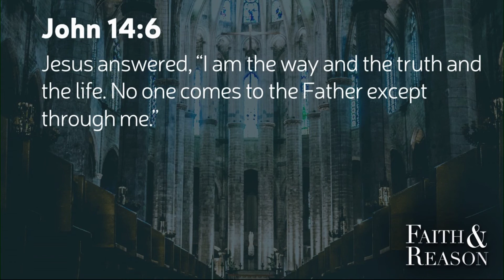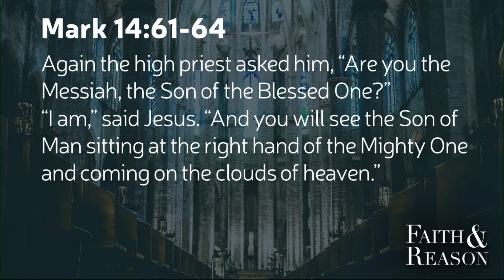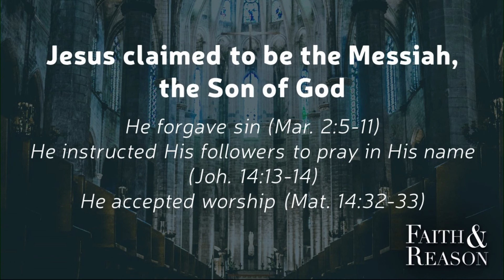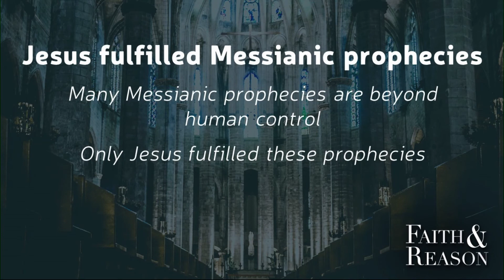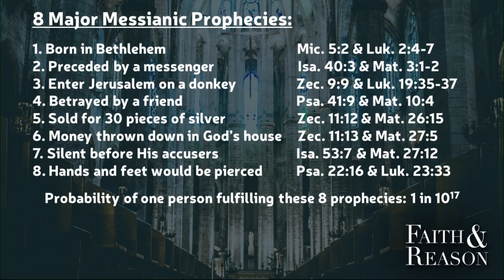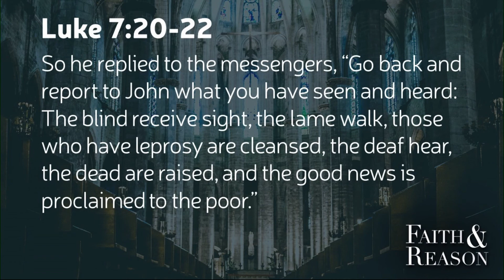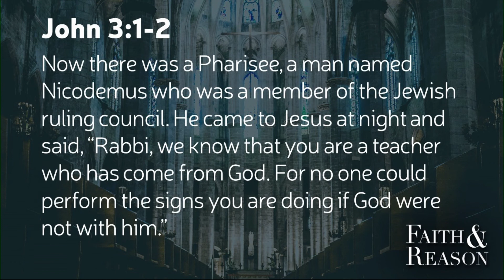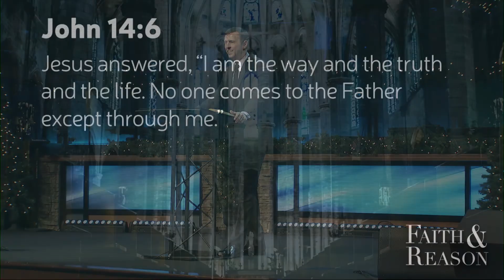PART 4: FAITH AND REASON | Dr. Jeff Jackson | November 24, 2019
Faith & Reason, Part 4 – 11-24-19

Intro: The goals of the series

John 14:6 (NIV2011)
6 Jesus answered, “I am the way and the truth and the life. No one comes to the Father except through me.

Was Jesus who He claimed to be?

Sermon Text:
Mark 14:61-64 (NIV2011)
61   Again the high priest asked him, “Are you the Messiah, the Son of the Blessed One?” 62  “I am,” said Jesus. “And you will see the Son of Man sitting at the right hand of the Mighty One and coming on the clouds of heaven.”
63  The high priest tore his clothes. “Why do we need any more witnesses?” he asked. 64  “You have heard the blasphemy. What do you think?” They all condemned him as worthy of death.

Jesus claimed to be the Messiah, the Son of God

He forgave sin (Mark 2:5-11)

He instructed His followers to pray in His name (John 14:13-14)

He accepted worship (Matt. 14:32-33)

Jesus fulfilled Messianic prophecies

Example: Uber

Many Messianic prophecies are beyond human control

Only Jesus fulfilled these prophecies

8 Major Messianic Prophecies (Build the slides to bring up one line at a time):
8 Major Messianic Prophecies:
1. Born in Bethlehem
2. Preceded by a messenger
3. Enter Jerusalem on a donkey
4. Betrayed by a friend
5. Sold for 30 pieces of silver
6. Money thrown down in God’s house
7. Silent before His accusers
8. Hands and feet would be pierced
1. Mic. 5:2 & Lk. 2:4-7
2. Isa. 40:3 & Matt. 3:1-2
3. Zech. 9:9 & Lk. 19:35-37
4. Ps. 41:9 & Matt. 10:4
5. Zech. 11:12 & Matt. 26:15
6. Zech. 11:13 & Matt. 27:5
7. Isa. 53:7 & Matt. 27:12
8. Ps. 22:16 & Lk. 23:33
Probability of one person fulfilling these 8 Prophecies: 1 in 1017

Example: Peter Stoner’s Probability – Silver Dollars in Texas

8 Major Messianic Prophecies:
9. Born in Bethlehem
10. Preceded by a messenger
11. Enter Jerusalem on a donkey
12. Betrayed by a friend
13. Sold for 30 pieces of silver
14. Money thrown down in God’s house
15. Silent before His accusers
16. Hands and feet would be pierced
9. Mic. 5:2 & Lk. 2:4-7
10. Isa. 40:3 & Matt. 3:1-2
11. Zech. 9:9 & Lk. 19:35-37
12. Ps. 41:9 & Matt. 10:4
13. Zech. 11:12 & Matt. 26:15
14. Zech. 11:13 & Matt. 27:5
15. Isa. 53:7 & Matt. 27:12
16. Ps. 22:16 & Lk. 23:33
Probability of one person fulfilling 48 prophecies: 1 in 10157

Jesus performed miracles

Luke 7:20-22 (NIV2011)
20  When the men came to Jesus, they said, “John the Baptist sent us to you to ask, ‘Are you the one who is to come, or should we expect someone else?’ ” 21  At that very time Jesus cured many who had diseases, sicknesses and evil spirits, and gave sight to many who were blind. 22  So he replied to the messengers, “Go back and report to John what you have seen and heard: The blind receive sight, the lame walk, those who have leprosy are cleansed, the deaf hear, the dead are raised, and the good news is proclaimed to the poor.

Jesus performed miracles
Jesus’ miracles were supernatural (not “tricks”)
Example: David Copperfield and the Masked Magician

Jesus performed miracles
Jesus’ skeptics acknowledged His miracles to be supernatural

John 3:1-2 (NIV2011)
1  Now there was a Pharisee, a man named Nicodemus who was a member of the Jewish ruling council. 2  He came to Jesus at night and said, “Rabbi, we know that you are a teacher who has come from God. For no one could perform the signs you are doing if God were not with him.”

Jesus lived a sinless life

Peter: “Without blemish or defect” (1 Pet. 1:19)

Peter: “Without blemish or defect” (1 Pet. 1:19)
John: “In Him is no sin” (1 John 3:5)

Peter: “Without blemish or defect” (1 Pet. 1:19)
Paul: “He had no sin” (2 Cor. 5:21)

Closing
John 14:6 (NIV2011)
6  Jesus answered, “I am the way and the truth and the life. No one comes to the Father except through me.

Example: Lab Grade

Invitation Slide
John 14:6 (NIV2011)
6  Jesus answered, “I am the way and the truth and the life. No one comes to the Father except through me.